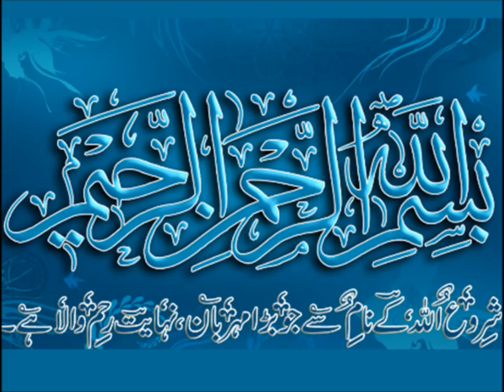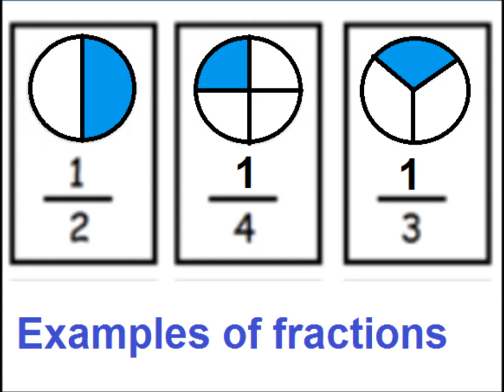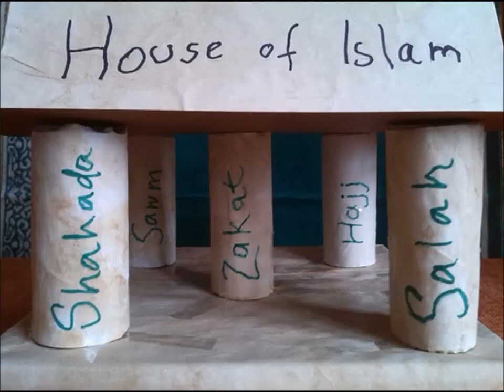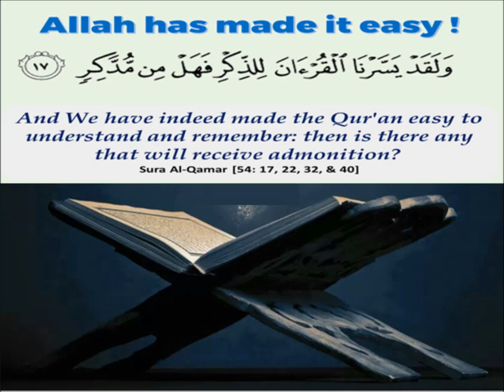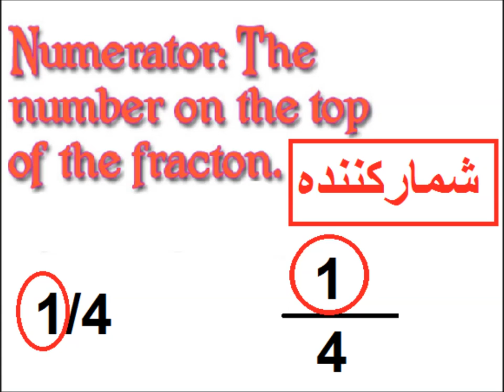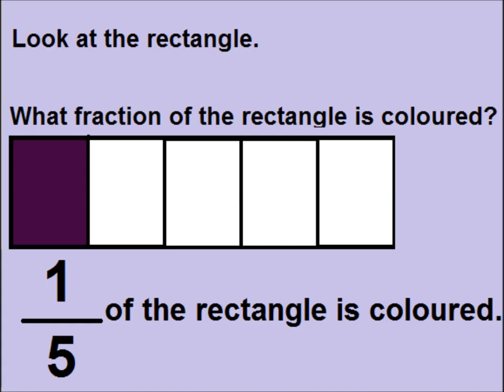Learn fractions introduction in Urdu/ L 39